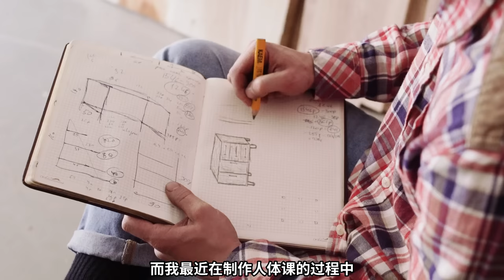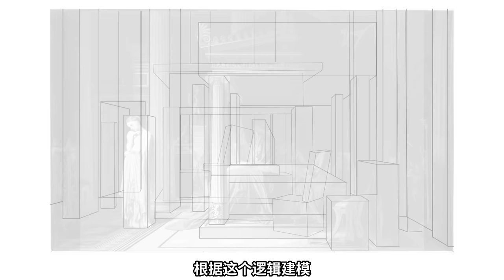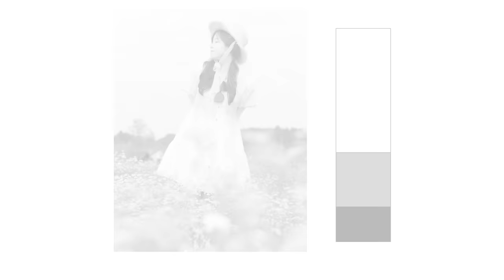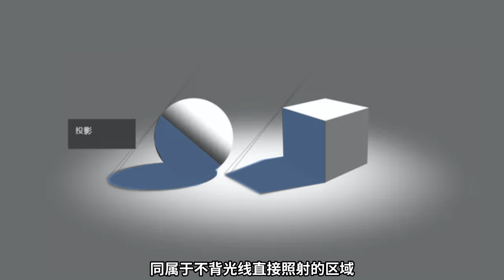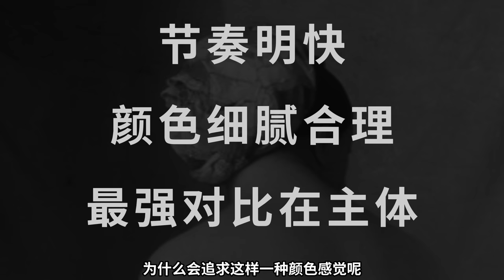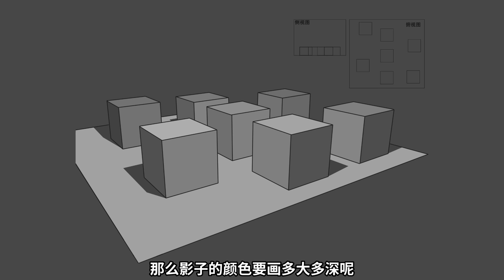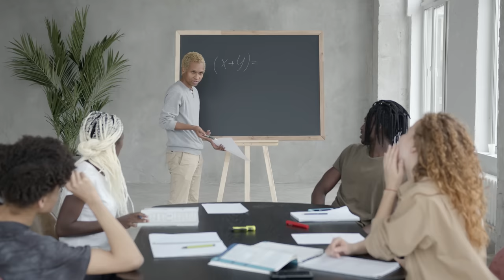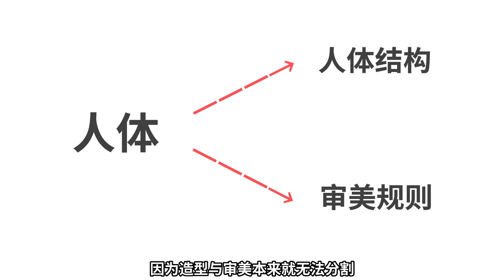审美观念如何变成一种技巧